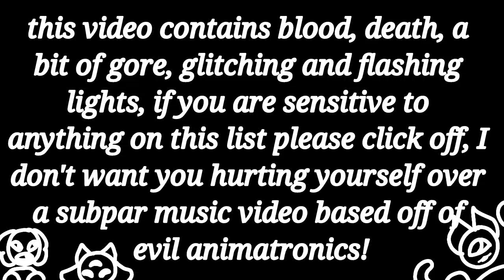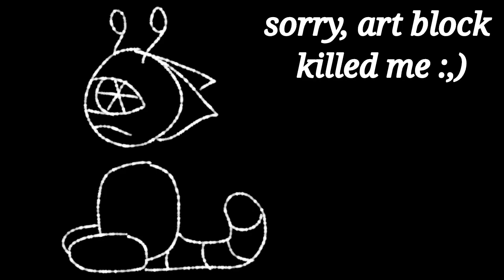This comes from inside || a FNAF animatic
This took me a month of work and I still couldn't get it finished, needless to stay ill stick to smaller animations :,D